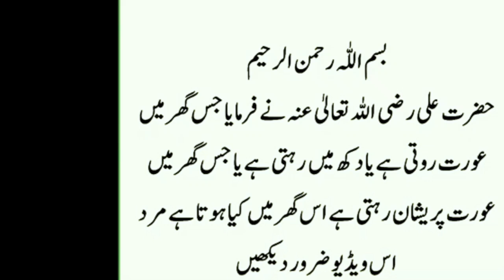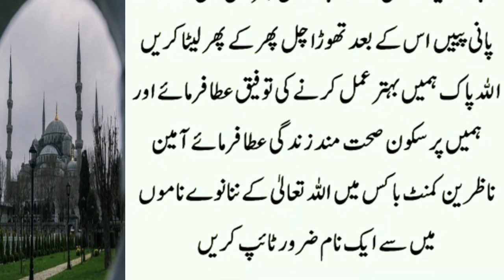Jis Ghar Main Aurat Pareshaan Rehti Ya Roti Hai us Ghar Main kiya Hota hai Hazrat Ali ne Farmaya